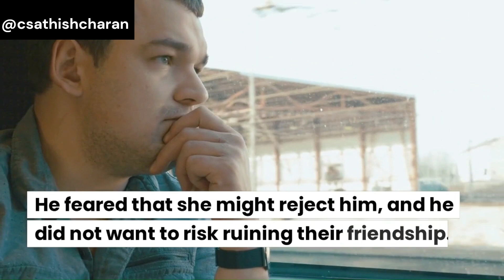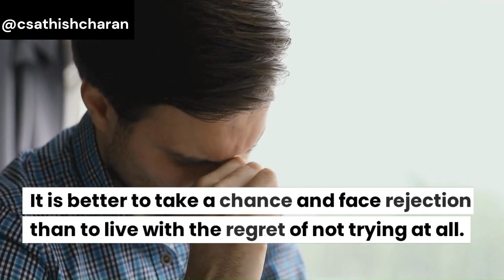Unrequited Love And Rejection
UNREQUITED LOVE is a type of love where one person has romantic feelings for another person who does not share those feelings.
 It can be a painful and frustrating experience, as the person experiencing unrequited love may feel rejected, unwanted, and alone.
People may experience UNREQUITED LOVE for a variety of reasons, such as idealizing the other person, misreading their signals, or simply not being the other person's type.
Rejection is a difficult experience however, it is a normal part of life. Often, the person experiencing UNREQUITED LOVE may continue to hold onto their feelings for the other person, even when it is clear that they do not feel the same way.
This can lead to a cycle of emotional turmoil, where the person may try to win over the other person's affections, only to be met with indifference or rejection.
Dealing with UNREQUITED LOVE requires acceptance and the ability to move on. It is essential to recognize that the other person's lack of romantic interest is not a reflection of one's self-worth or value as a person.
While UNREQUITED LOVE can be a difficult and painful experience, it is also a common one.
Many people have experienced UNREQUITED LOVE at some point in their lives, and it is a normal part of the human experience.
Facing rejection can be scary, but it can help people learn from their mistakes, build resilience, and develop a stronger sense of self-awareness. Ultimately, REJECTION IS BETTER THAN REGRET.